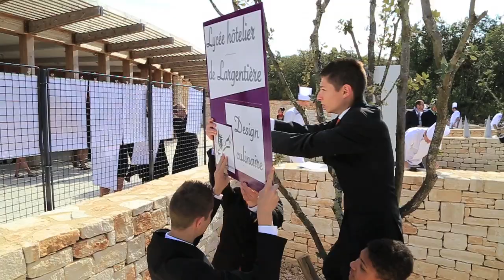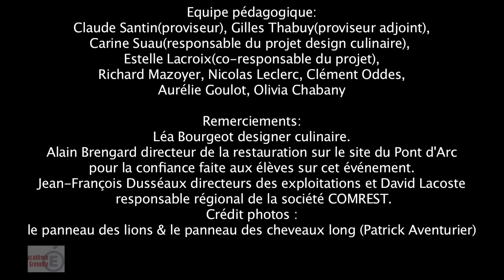Design culinaire sur le site de la Caverne du Pont d'Arc (Grotte Chauvet)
Reportage sur le projet Design Culinaire du lycée hôtelier de Largentière (Ardèche) à l'occasion de l'inauguration de la Caverne
du Pont d'Arc (Grotte Chauvet).